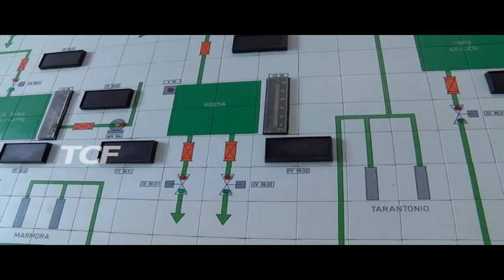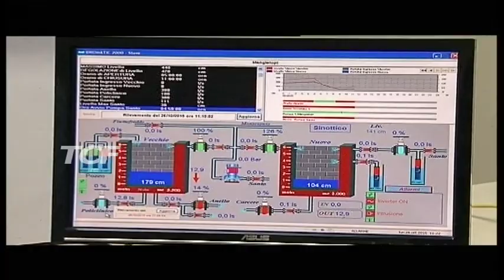AMAM RISCONTRO IMMEDIATO ALLE SEGNALAZIONI